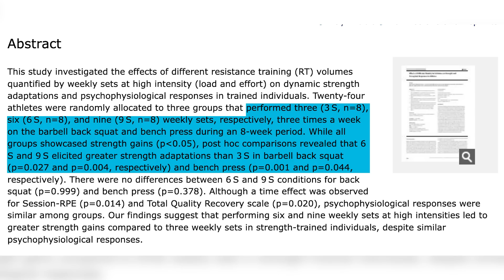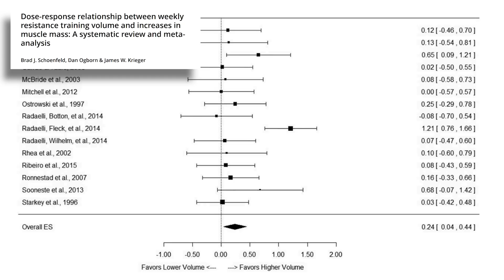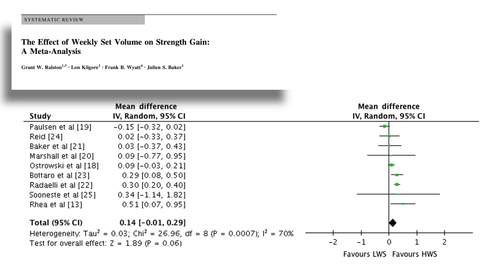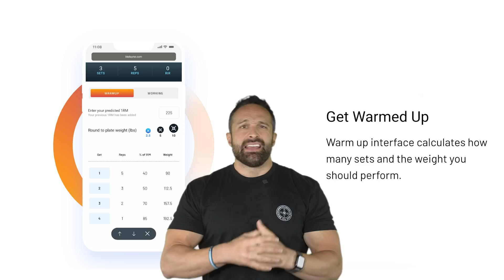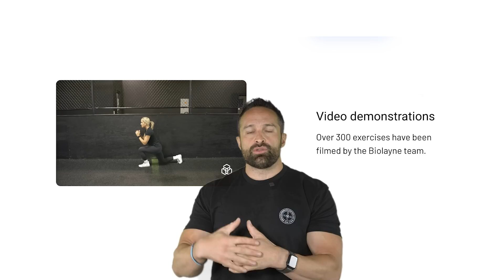More Sets for More Gains? | Educational Video | Biolayne